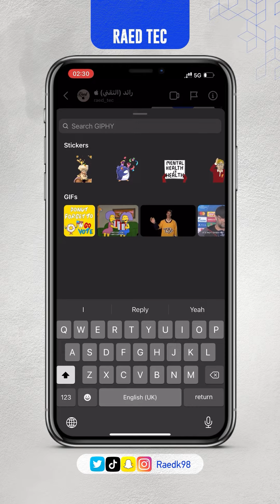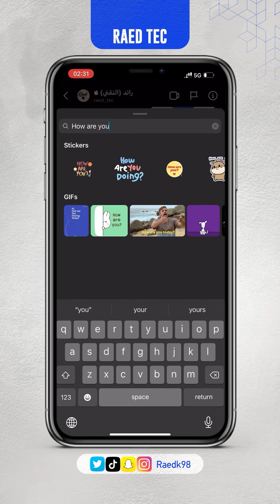حركات مخفية في الرسائل في الانستقرام | تكتب نصوص داخل هدية وقلوب ونار!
طريقة تحميل الفيديوهات من تيك توك بدون الشعار واليوزر